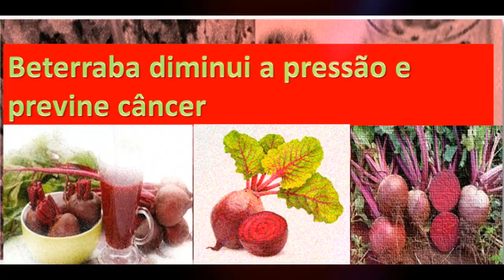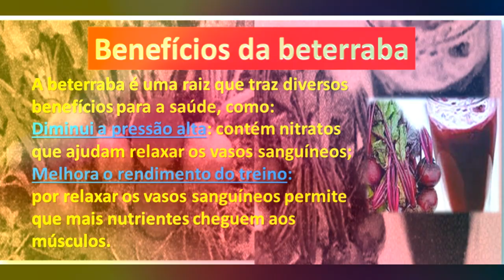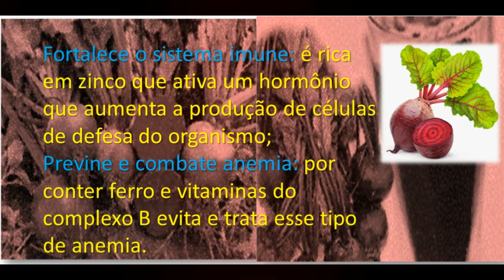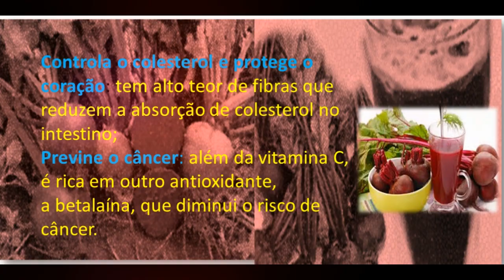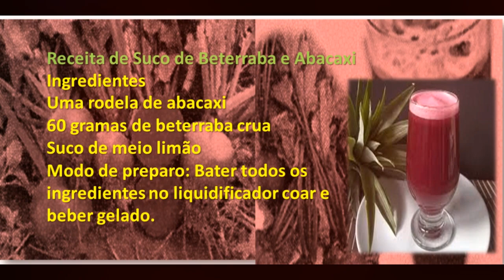🌿 Beterrabas. Anemia. Conheça os beneficios da beterraba. TV Caviar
Ela contém potássio, magnésio, ferro, vitaminas A, B6 e C, ácido fólico, zinco, carboidratos, proteína e fibra solúvel. As folhas e a raiz de beterraba podem ser comidos. A raiz pode ser comida crua, em salada ou cozida sem descascar a pele, para reter todos os nutrientes.